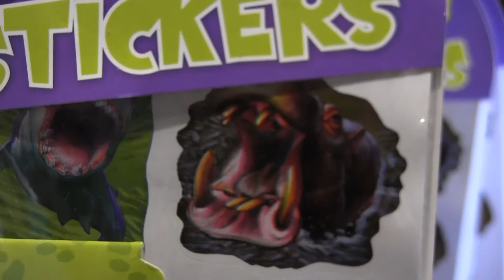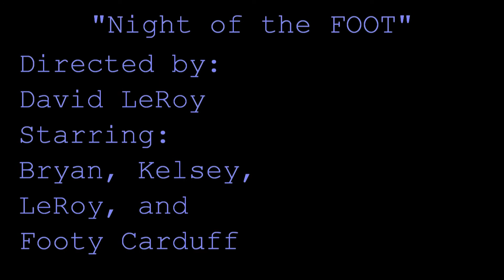Socially Awkward Episode 10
Its the 10th episode of Socially Awkward! In this episode the Fairy Tale Cops return in an interrogation! Then an Epic battle for who is the true Swing king! Mylo Comes back with his cute little show. See the cast as they explore Carowind's Dinosaur alive gift shop. then finally a spoof on modern day horror movies! all this and more on this episode of socially awkward! (Music by Kevin MacLeod)